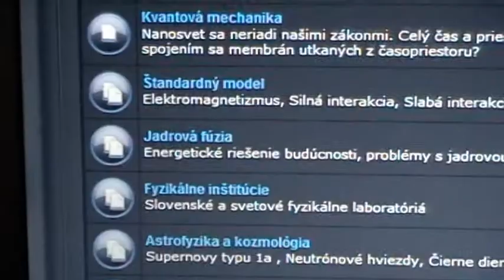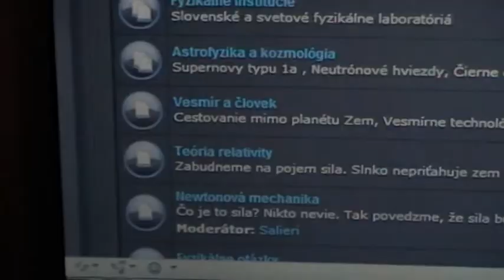Fyzikálne fórum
Slovenské fórum zamerané na otázky súčasnej fyziky. fyzikalneforum.tym.sk